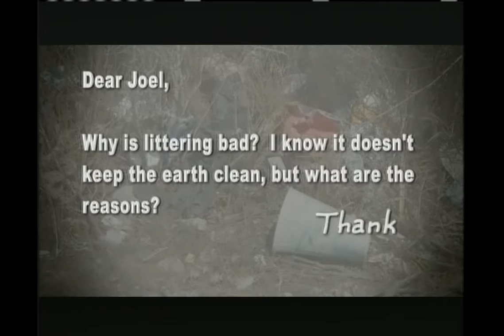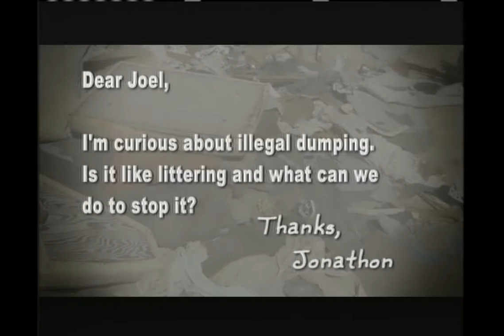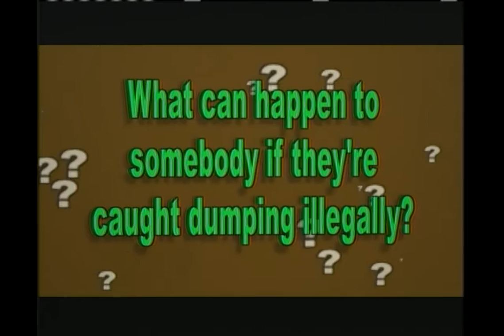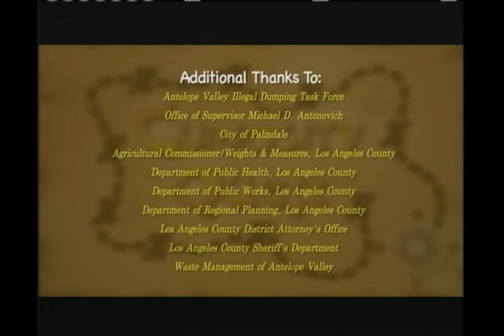Curiosity Quest: Illegal Dumping